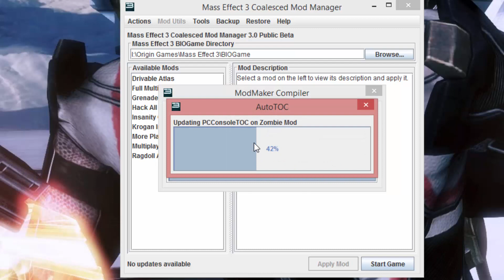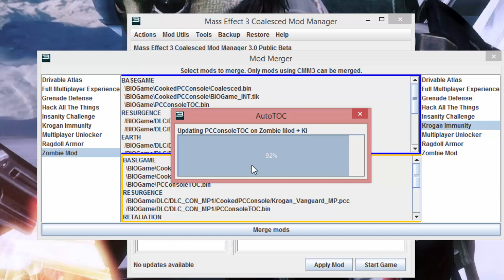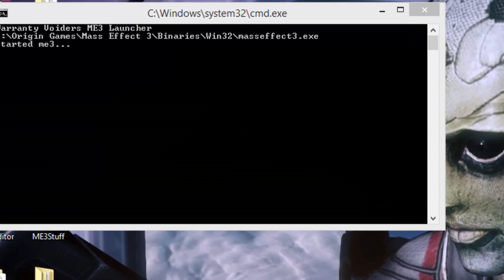Downloading ModMaker Mods and Merging Mods with Mod Manager 3 - Mass Effect 3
This video shows you how to download ME3Tweaks ModMaker mods with Mod Manager 3, as well as merge them with non-modmaker mods to add additional functionality. This will let you add things like immune krogans and drivable atlases to Mass Effect 3, with the ease of ModMaker editing.